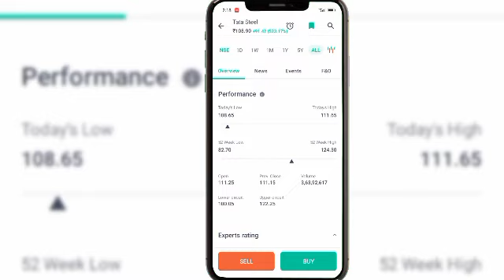tata steel share news l टाटा स्टील स्टॉक प्राइस l tata steel stock latest news l tata steel share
App Link